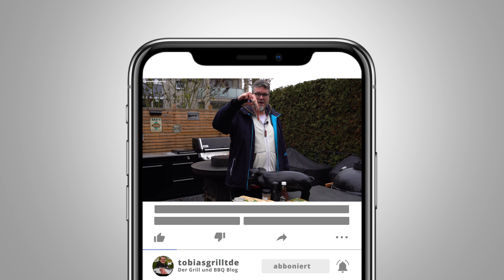Das ultimative Steak Sandwich - So einfach zubereitet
👇🏻‼️Für weitere Infos hier aufklappen‼️👇🏻
Das ultimative Steak Sandwich ist so einfach zubereitet und schmeckt extreme lecker. Das besondere an diesen Steak Sandwich ist, dass es mit einem besonderem Steak vom Schwein zubereitet wurde. Welches Steak das ist und wie ich es zubereitet habe, erfahrt Ihr in diesem Video.

Viel Spaß

Die Videos werden unterstützt durch Produktplatzierung! Kann Werbung enthalten!

Zutaten für 4 Personen:
500g Secreto vom Landschwein, yourbeef
5 Paprika, rot und grün
400g Provolone, alternativ mittelalter Gouda
400g Zwiebeln
2 rustikales Baguette zum aufbacken
etwas Butter Steaksauce, Ballymole von Sydney&Frances
Finisher Salz
etwas Salz und Pfeffer

Dieses Rezept oder viele weitere findet Ihr wie immer textlich mit vielen Bildern auf meinem Blog

Folgende Artikel benutze ich regelmäßig:
Weber Grillzange | Die Grillzange für alle Fälle
Weber Connect | Das wandelnde Kochbuch mit Thermometer
Trennspray | Bringt jedes Rost wieder auf Vordermann
Grillhandschuhe | Die ultimativen feuerfesten Handschuhe
Messer | Das perfekte scharfe Messer
Die must Have Burgerpresse
Thermometer | misst nicht nur die Fleischtemperatur
Schneidbrett | Das Brett was fast "alles" mit sich machen lässt

Ihr wollt ein auch ein geniales tobiasgrill.de Shirt oder einen Hoodie? Dann schaut doch mal im Lootify-Shop vorbei. Vielleicht findet ihr ja was cooles.

Und wenn Ihr mich und meinen Kanal freiwillig unterstützen wollt, dann könnt Ihr das genau hier tun Was passiert mit der Spende? Diese fließt eins zu eins für z.B. Zutaten, Kamera Zubehör, Microphone u.s.w. wieder in diesen Kanal.

Hohenfelder Brauerrei - Bier. Heimat. Gut.

* Ich nutze Provisions-Links diverser Anbieter. Nach dem Anwählen dieser Links (z. B. Amazon.de) und evt. Kauf der Produkte erhalte ich eine Provision. Euch entsteht dadurch kein finanzieller Nachteil.

Vielen Dank!